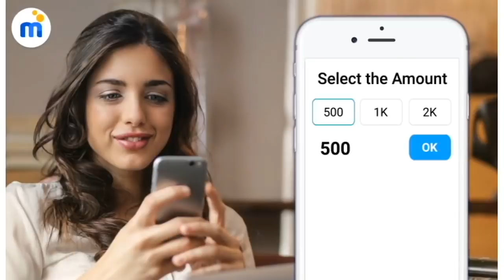mPokket Instant Online Loan App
mPokket Online Loan App is trusted by more than 1.5 crore young Indians. Our process is completely online and it's the most secure instant loan app. Just download mPokket and get personal loan approved, with amount getting credited in your bank account instantly. RBI Registered and Secured Loan App.